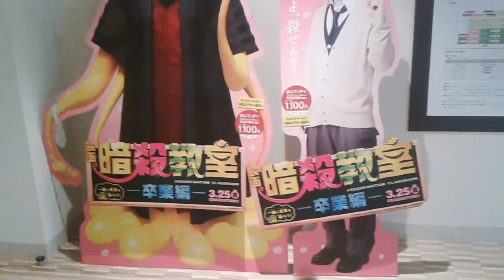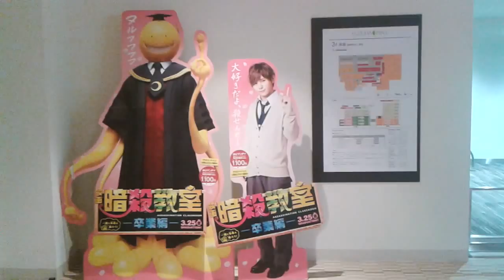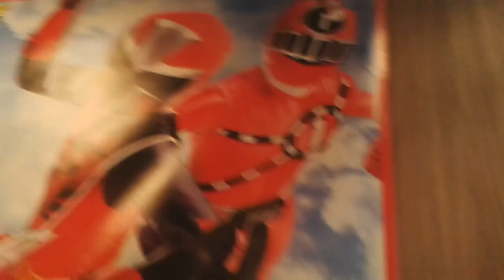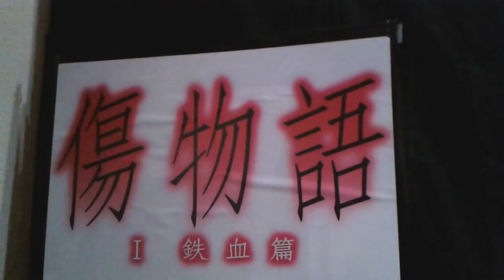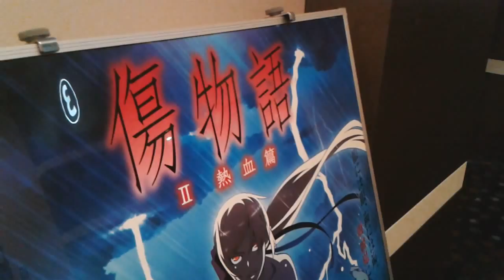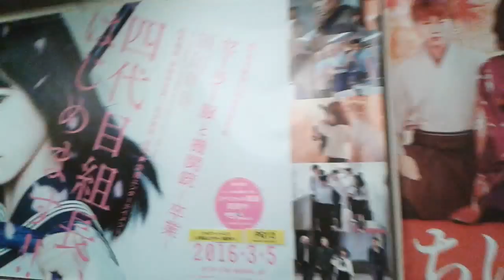Cine y frituras - ¡Un Ecuatoriano en Japón!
Otro video en el que no saludo ni me despido... Peor que el perro XD

Hay veces que no planeo hacer video, y resulto haciéndolo. Por eso es que no sé cuándo terminar el video para despedirme, ni cuándo empezar para saludar :P